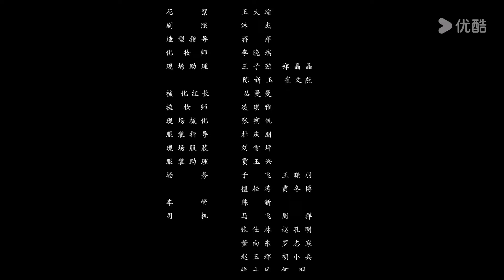ESPSUB [Jixiang infeliz] | EP22 | Princesa espiritual se enamora de un humano |Traje Antiguo/Romance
★Actores: Gu Landi / Gao Siwen
★Episodios: 24

00:00 ¡Ya está disponible el sitio web internacional youku.tv!
02:00 Descargue la aplicación YOUKU Internacional para ver su programa favorito anticipadamente.